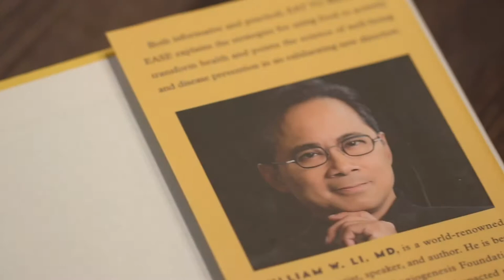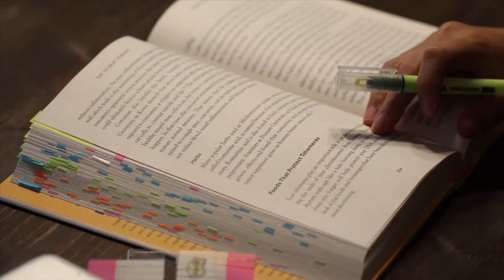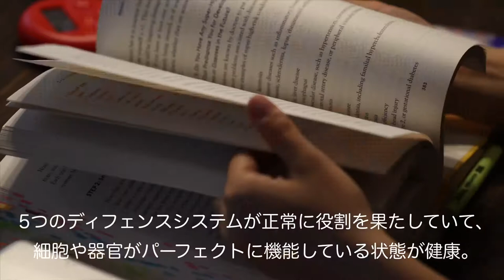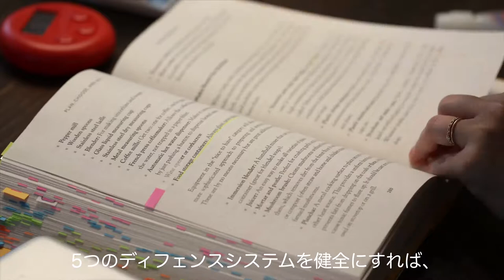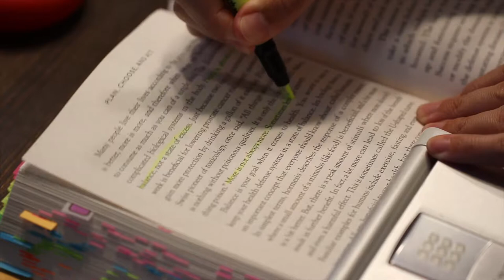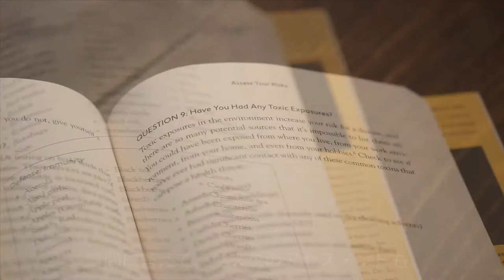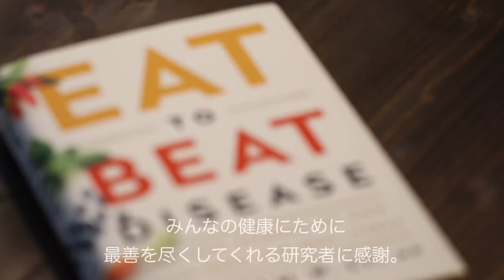洋書1冊読みます。/ Eat to Beat Disease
食と健康についての洋書を読みました。

身体に取り入れるもののインパクトを理解できたことで
苦手な料理も克服したいところ。